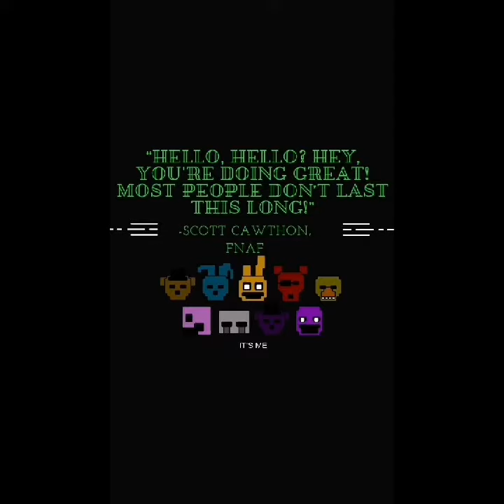I don't no y I made this video